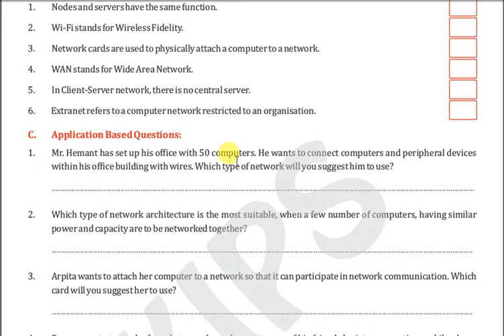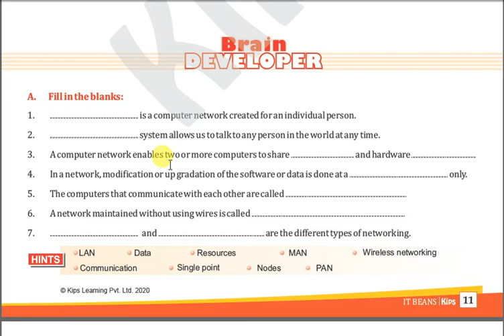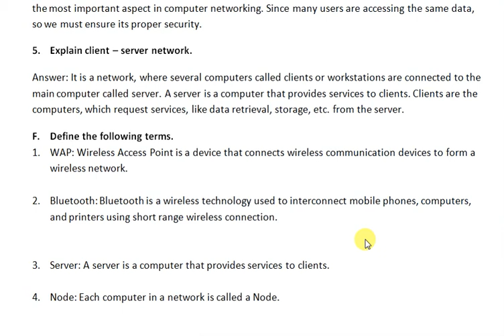kips it beans class 8 chapter 1 question answer | Chapter 1 Exercise answers | kips class 8 computer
This video contains solution of exercise.